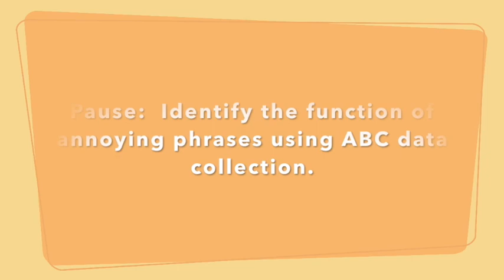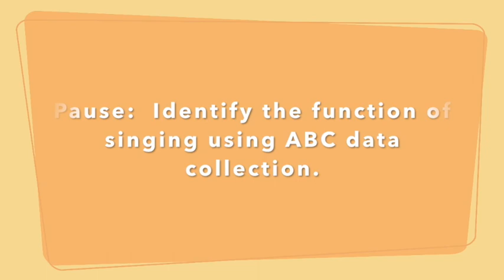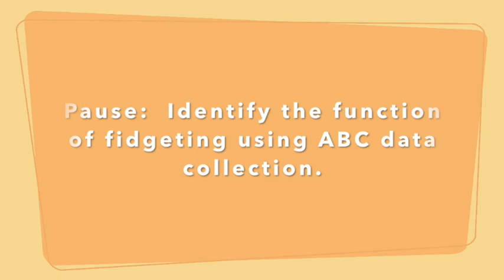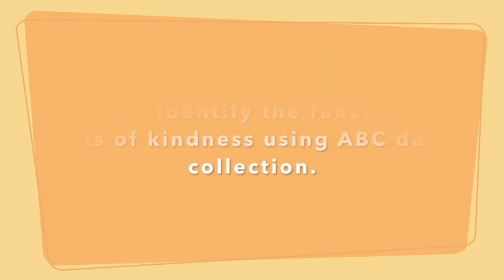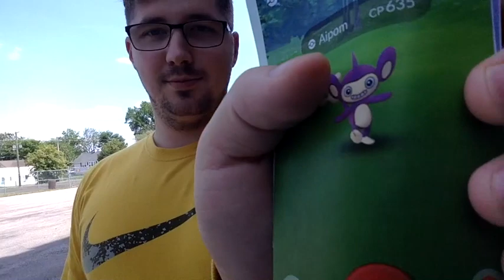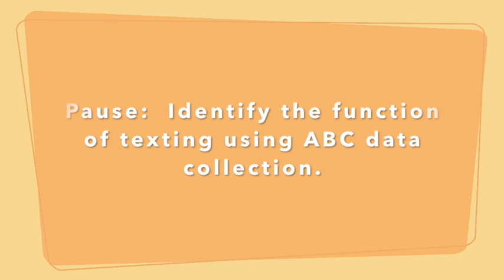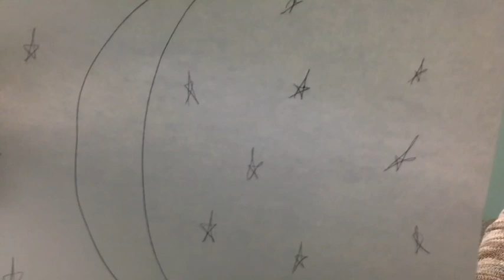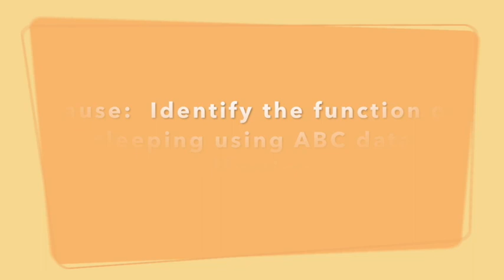ABC Data Training Video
Why do people behave the way they do? Antecedent-Behavior-Consequence data collection can show us why living organisms do what they do and what reinforces that behavior to make it continue.  Here is a fun practice with 8 different behaviors.  We will be using a basic form to fill out the ABCs per behavior.  You may also use this video to get practice with creating operational definitions if you are feeling extra studious.

We had a lot of fun making the video and hope you find it both entertaining and informative.  Enjoy :)